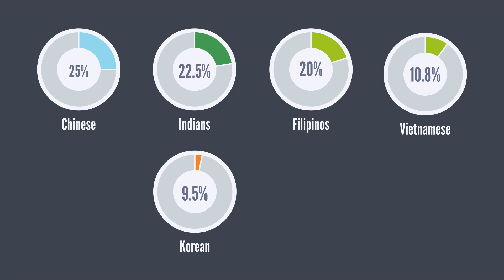DIVERSE LENS© - s7 Stereotype of Asians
DIVERSE LENS© is a subscription service of light-hearted animated shorts to enlighten your employees to the historical, cultural and economic events/ ideologies that impact today's diversity markets. Move your corporations'  diversity talks beyond unconscious bias. Many people learn very little about diverse cultures as they need personal heart-to-heart dialogue and not just a list of what not to do. Facilitate that personal discussion with DIVERSE LENS©.

DIVERSE LENS© Episode discusses Stereotype of Asians

Hire Automation Workz  to seize diversity markets as we provide executive training/coaching, front-liner tech training, front-liner tech assessment or to conduct a Diversity Culture Audit.